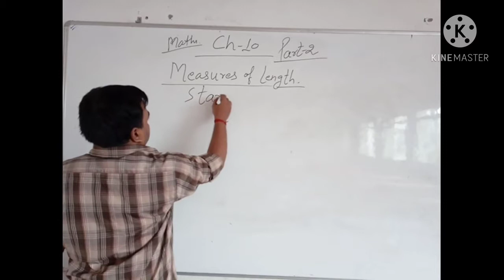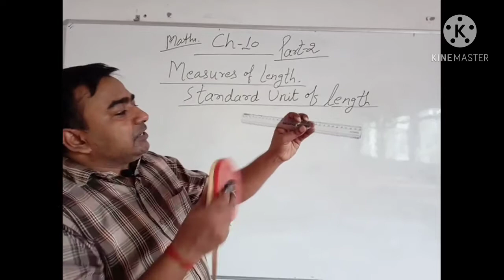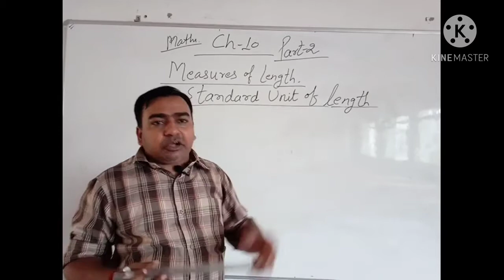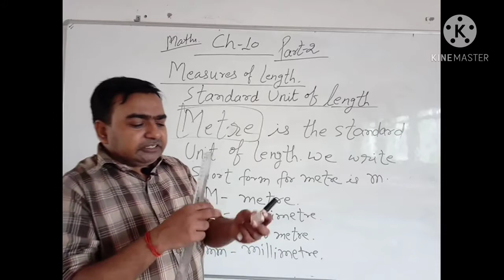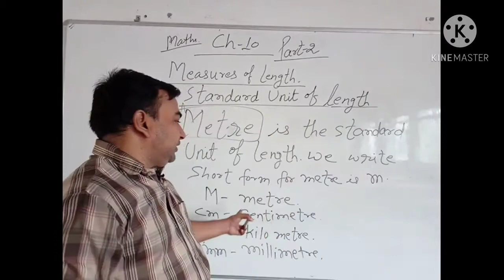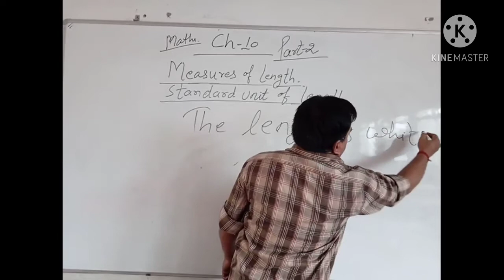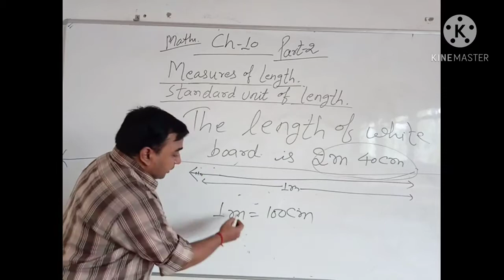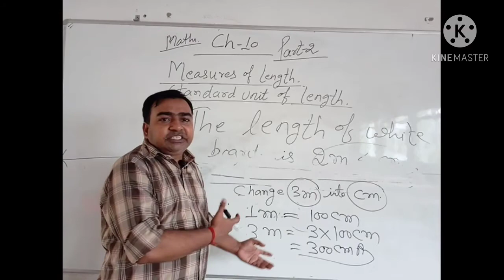Cl 2 Maths ch 10 part 2